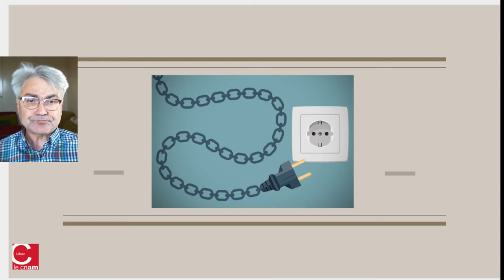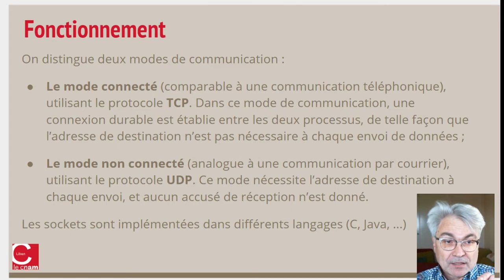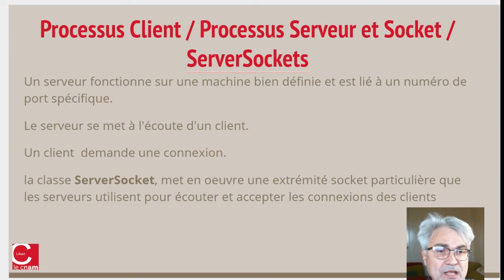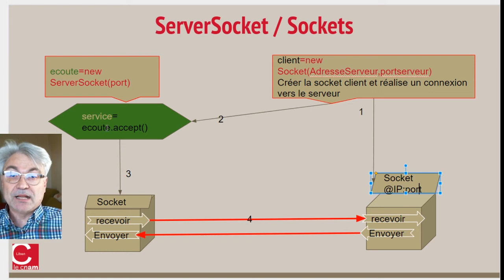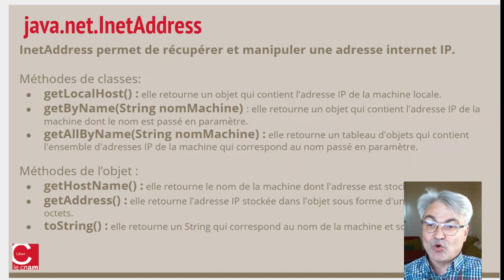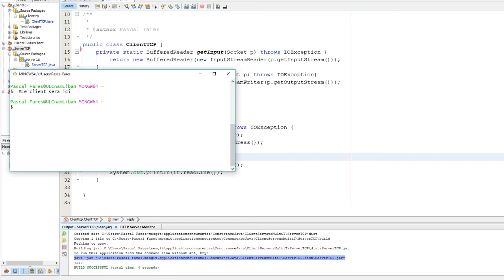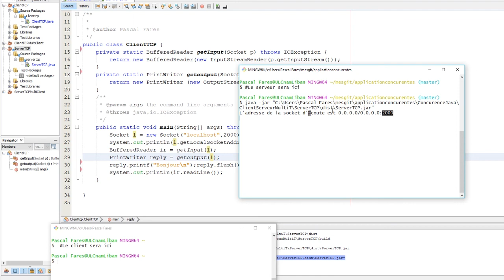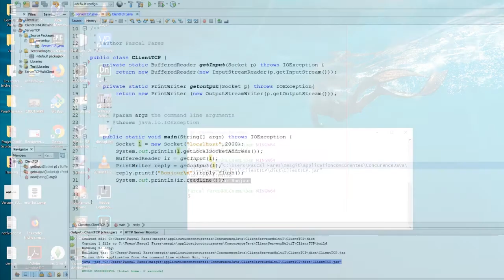Socket Java Echo minimal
Introduction Socket Java TCP. Préparation pour la prise en main du premier devoir dans le cadre ACCOV et pratique de l'utilisation de github, git, java, netbeans et rendre un devoir par "pullrequest"